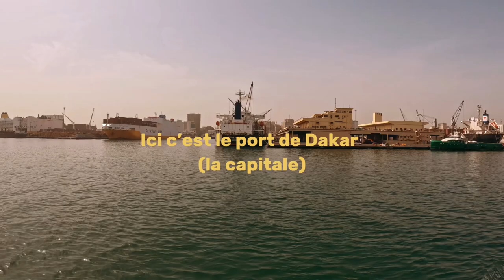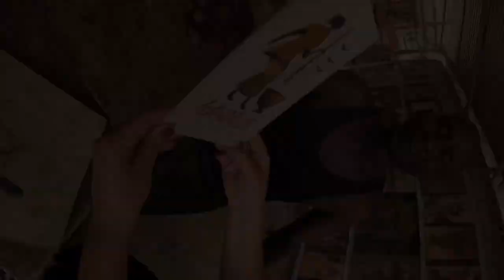Vlog SÉNÉGAL | compilation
Salut à tous, j’espère que cette vidéo vous plaira, j’ai kiffé faire ces plans et je pense pouvoir vous faire voyager un p’tit coup avec moi en vous partageant ces séquences,

N’hésitez pas à laisser un commentaire, positif ou négatif et liker si ça vous a plu

Bon visionnage ;)

Musiques utilisées

Intro : M.s Jackson ( instrumentale ) | Outkast

Vlog 1 : howl’s moving castle | Le château ambulant

Vlog 2 : faut qu’on rentre bosser | Skread

Vlog 3 : redbone | Childis Gambino